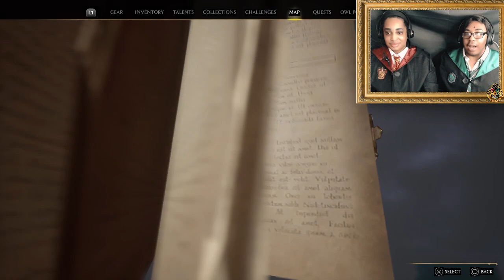{BLIND LET'S PLAY} HOGWARTS LEGACY EPISODE 40: TOYOHASHI TENGU!!!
It's the day we have all been waiting for. We finally got our acceptance letter to Hogwarts School of Witchcraft and Wizardry. I'm so excited to be -playing this game and to do it with my BEST friend my wife Sweetpea!!! Join us on this magical journey.

Learn more about Cannabis industry and Social Equity Owners & Workers Association (“SEOWA"“) by visiting

P.S.
Did you know that the Endocannabinoid System regulates the body’s immune system? If you want a strong immune system you need to feed your Endocannabinoid System with Oxzgen CBD. Don’t be afraid, be smart and help yourself naturally. for more information go